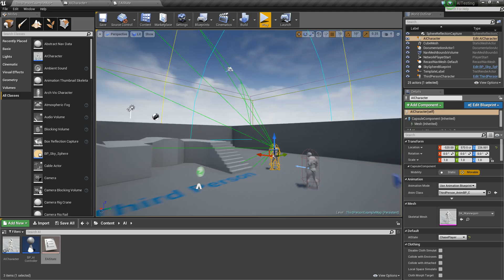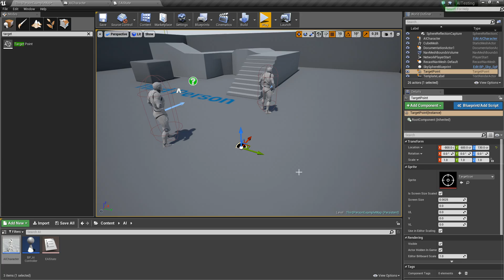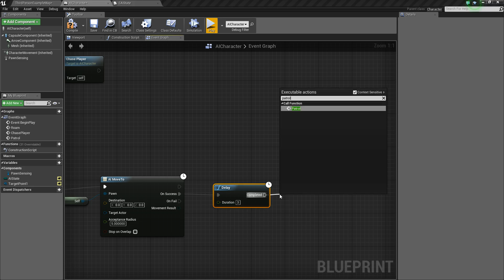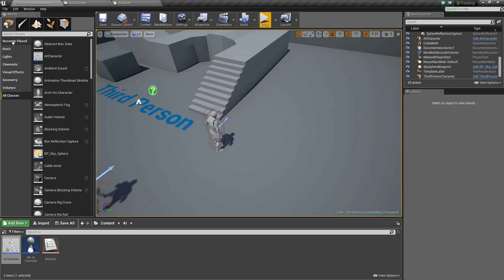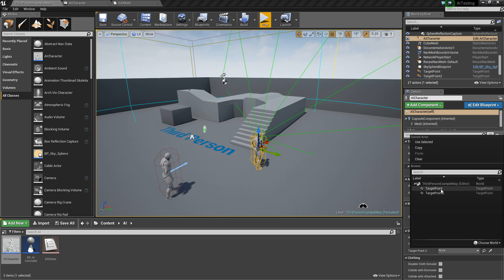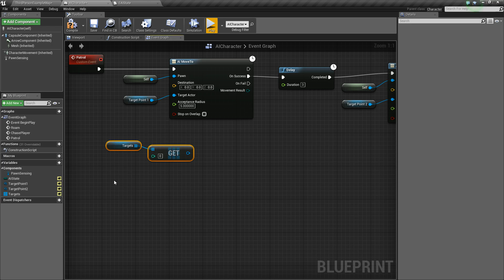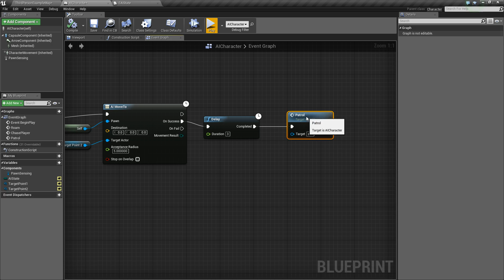Unreal Engine 4 - AI Patrol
In this video I show you how to add Patrolling behavior to our AI character. They can patrol between any number of points with this setup.

If you have any questions or comments please let us know.